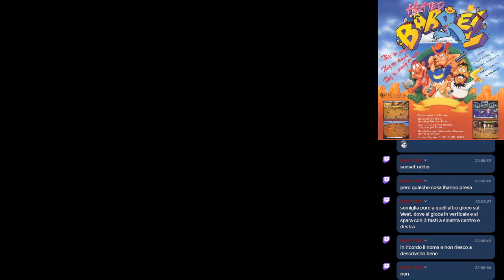Heated Barrel | PC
Seguito di Blood Bros, altro sparatutto della TAD Corporation nonché ultimo videogioco di questa spettacolare casa di produzione videoludica!
Il mio libro sulla mia Filosofia di Vita
Il mio libro sui Segni Zodiacali e l'Amore